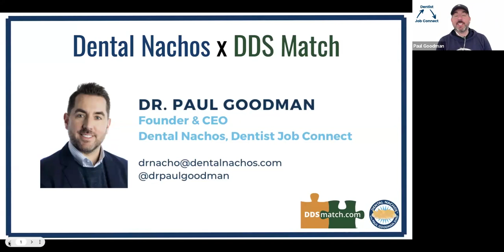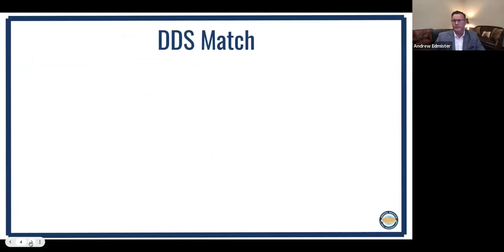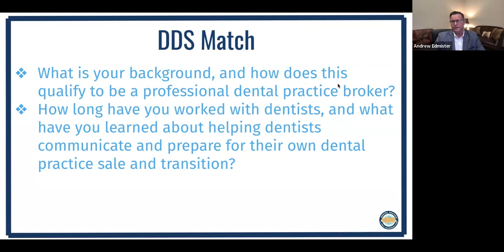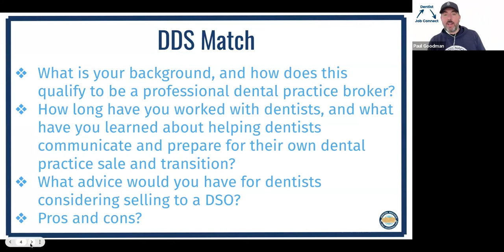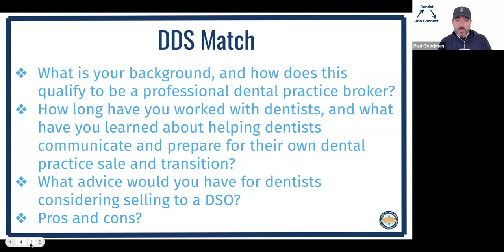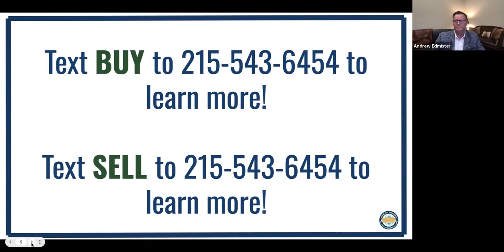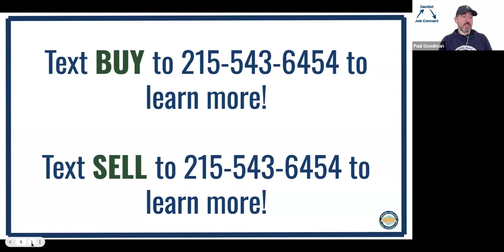Dr. Nacho Interviews Andy Edmister